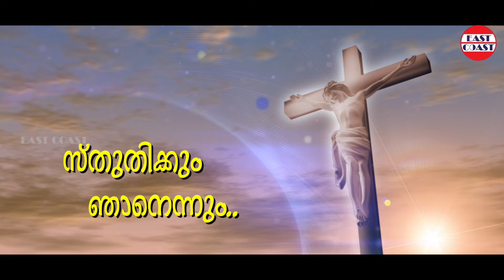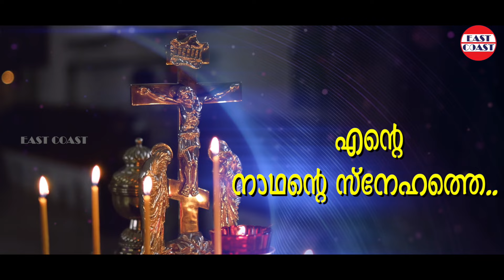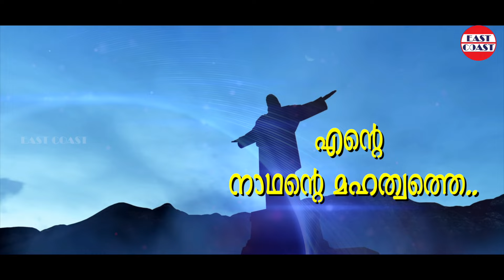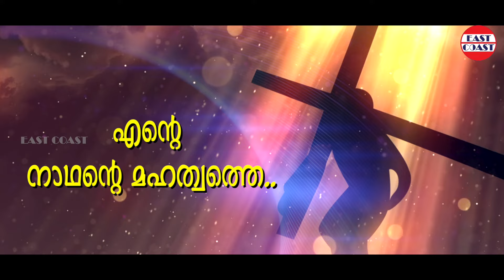മറക്കില്ല ഞാന്‍ | Marakkilla Njan | K G Markose, Renjini Jose | Malayalam Christian Devotional Songs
♪  Song Credits ♪

Album : Viswasthan
Lyric: Shibu Mathew
Singer:  K Markose

Audio : East Coast Audio Entertainments